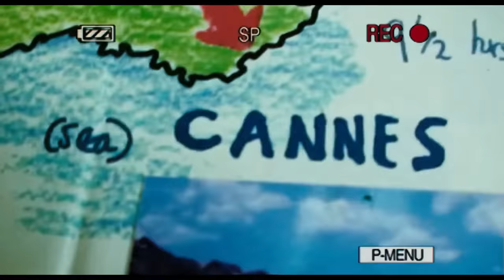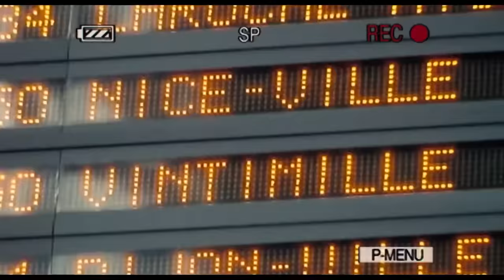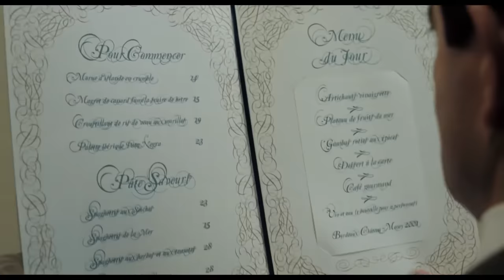Mr Bean's Holiday | Mr Bean Funny Clips | Classic Mr Bean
Mr Bean has his passport in hand and is ready to take on the world. The question remains however, is the world ready for him?

Funny man Rowan Atkinson stars as the incorrigible Mr. Bean in this iconic British TV comedy from the 90s